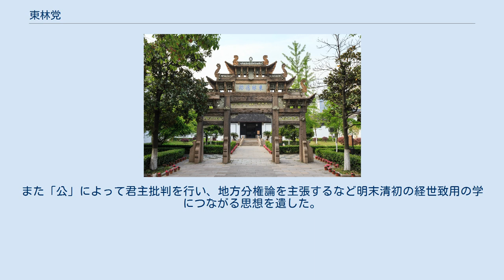東林党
無錫・東林書院 東林党（とうりんとう）は、中国明朝末期の江南の士大夫を中心とした政治集団・学派。
学術的側面からは東林学派（とうりんがくは）という。
 明の万暦22年（1594年）、無錫県出身の顧憲成は、悪政を続ける万暦帝とそれに追従する内閣に反対したため政界を追放された。
下野を余儀なくされた彼は故郷の無錫に帰り、弟の顧允成と北宋の楊時が講学した東林書院を再建し、講学を始めた。
ここに国事に志す在野の知識人が結集し、もっぱら時事問題を論じた。
その代表的人物には高攀龍や銭一本などがいる。
 時に内閣に欠員が出て鉱税反対論者の李三才を採用するかが論議された。
このとき、顧憲成ら下野した官僚たちもこの論争に加わり、顧憲成は時の宰輔葉向高に手紙を送り、李三才を支持するよう要請した。
これにより葉向高・李三才が「東林党人」と非難されたことで「東林党」の名称が生まれた。
 東林党は組織的な政治活動を展開し、時の政局に大きな影響力を与え、一時は政権を握るにいたった。
しかし、天啓年間（1621年 - 1627年）、反東林派のもと、宦官の魏忠賢が権力を握ると、東林書院は閉鎖され、楊漣・左光斗・高攀龍・黄尊素・周順昌・周起元といった人物たちがつぎつぎ投獄・殺害された。
さらに『東林点将録』という文献を作って東林党の人士を一網打尽にしようとした。
天啓7年（1627年）、崇禎帝が即位すると魏忠賢は逮捕され、東林党の人士への迫害は終わった。
 思想的には、彼らは陽明学に対して批判的な立場であり、心即理説や無善無悪説を批判した。
彼らの学問の目的は社会の現実的な要求に応えることであり、道徳的修養と政治的な社会活動とを区別し、社会的欲望を調和することに「理」を見いだそうとした。
このため水利や農業の技術開発・合理的な農業経営に取り組み、キリスト教宣教師と交流してヨーロッパの自然科学的知識の摂取にも努めている。
また「公」によって君主批判を行い、地方分権論を主張するなど明末清初の経世致用の学につながる思想を遺した。